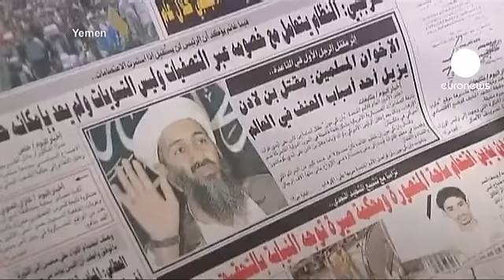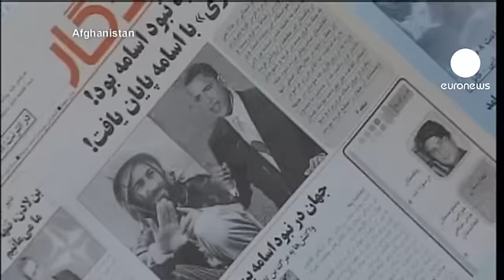Little sympathy for bin Laden in Yemeni and Afghan capitals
In Yemen pro-democracy activists have urged protesters not to display banners of Osama bin Laden, to avoid giving the government an excuse to crack down.

It has been fighting a long-running battle against al Qaeda militants especially in the poor Gulf state's remote provinces.

The authorities have welcomed the US operation.

So have some people in Sanaa, although there is also disapproval for the way bin Laden was buried at sea.